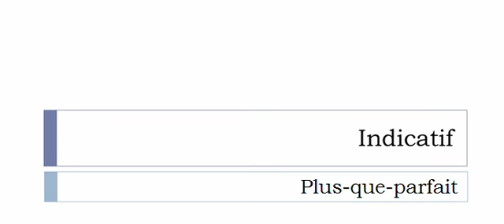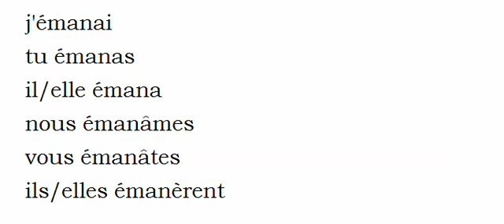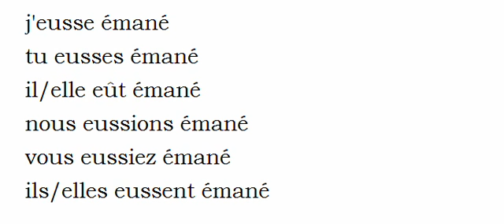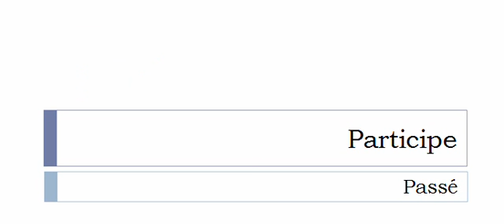Conjugaison visuelle # Verbe = Émaner =